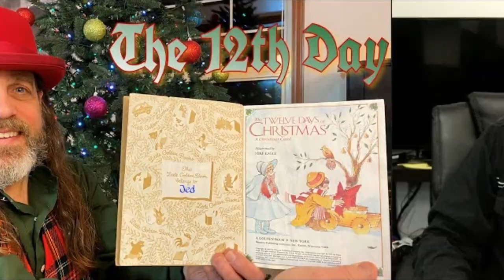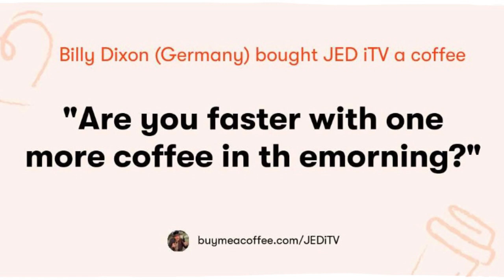Behind-the-scenes and Bloopers from 12-Days Series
With everything that is going on we could all use a little laughter.  I hope this episode brings a smile to your face.
~Jed ​

Follow their adventures here:
JESSICA:
MICHELLE:
KIRA:
LOGAN: